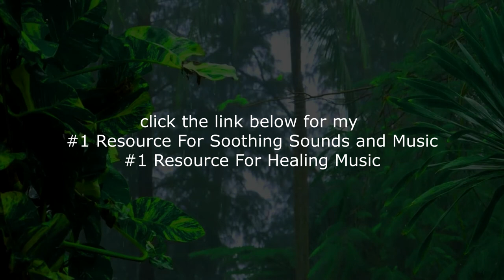Jungle Rain with Calming Music to Sit Back, Relax and Enjoy..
This relaxing nature video of rain is the best way to completely relax and empty your mind. Just lay back, relax and feel the rain washing your mind and relieving it from the everyday life stress. You can let go completely, because you are safe here. You can sleep with no worries, because no one will bother you here. This is a place you can call home. We’ll let the soothing rhythm of the rain carry your burden and make you feel relaxed and ready to sleep.

This video is the best application to help you relax after a long day. The sounds of rain paired with calm nature visuals and sound will be your next favorite way to relax and sleep.

Enjoy the most soothing ambient rain and nature videos from around the world, with only with Relaxing Nature Sounds. A perfect companion for a rainy day.

The rain is a natural phenomenon, originating as the water that evaporates from oceans, lakes and one of the most soothing sounds you can hear. Peel yourself away of the stressful urban life with this series of relaxing videos of clean nature. Sit back and relax with the sound of the rain on your screen to sleep or meditate peacefully.

This video was created utilizing the audio "relaxation music #41.mp3"